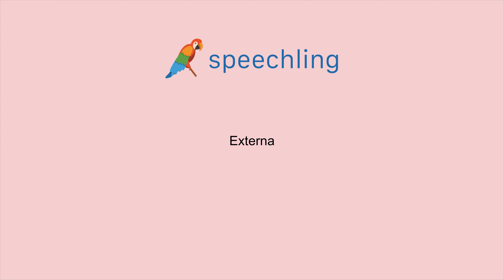포르투갈어로 "외부의" 말하는 법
남자 목소리 :
Lado de fora

여성 목소리 :
Externa

남성 음성 번역 :
외부의

여성 음성 번역 :
외부의